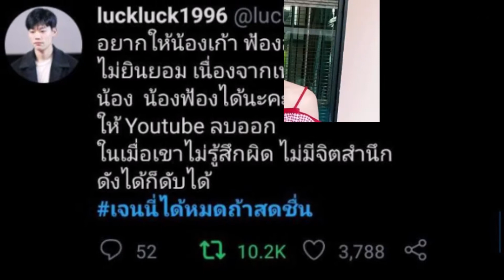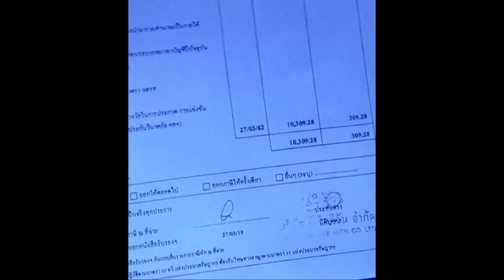เก้า ไม่ยอม เปิดใจครั้งแรก ซัดกลับ เจนนี่ ท้าให้สาบานพร้อมกัน